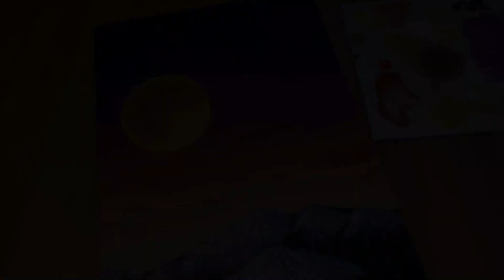Golden Moon Acrylic Painting | Acrylic Painting For Beginners | STEP BY STEP TUTORIAL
Today, I want to share How to Painting Golden Moon Acrylic Painting. Of course, this acrylic painting for beginners and acrylic painting tutorial.
Come on, let's see  How to Painting Golden Moon Acrylic Painting from start to finish.

For all my friends who have watched this video, please support me so you can click like, subscribe, comment, and don't forget to also click the bell button, so you don't miss the latest videos from me.
Thank you for visiting and watching this video, I hope all of you are always healthy.